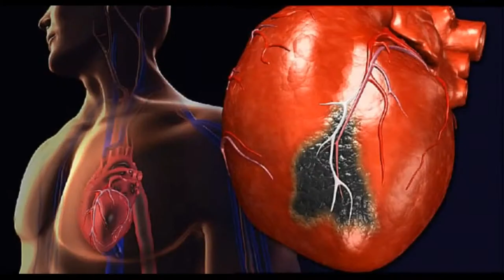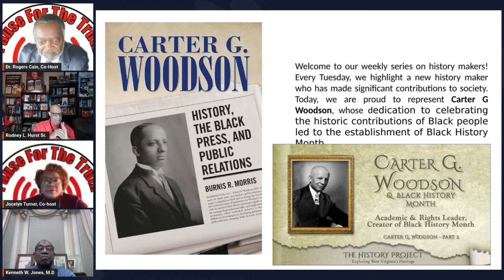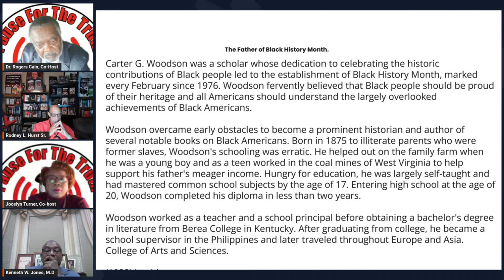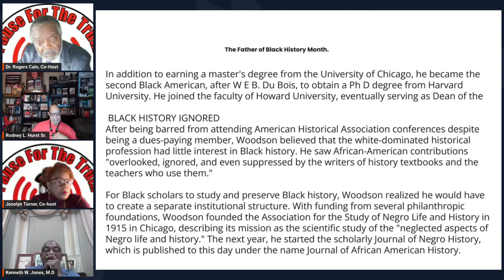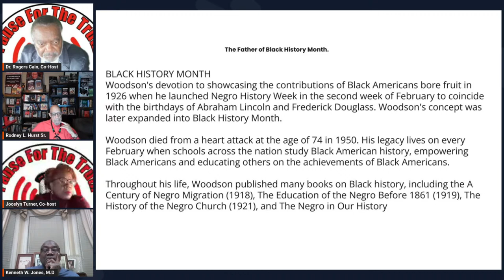The Challenges of Diversity, Equity and Inclusion Today